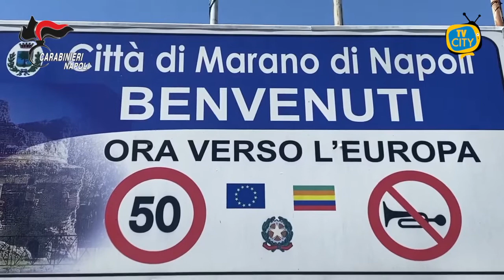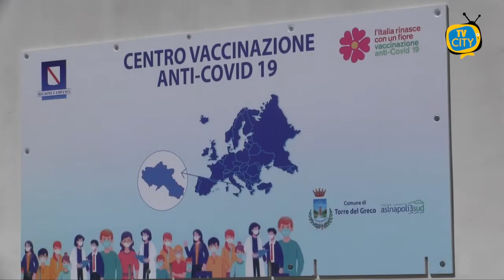TG del 14-04-2021: l’informazione quotidiana di TVCITY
Video della vergogna: un anziano viene aggredito in strada da tre giovani.
I carabinieri di Napoli hanno invece arrestato alcuni esponenti dei clan per truffe edilizie.
Passiamo ora all’emergenza sanitaria. Show del Governatore De Luca a Porta a Porta: il Presidente attacca il Governo sul piano vaccini e spinge sulle riaperture.
Lungo intervista del consigliere comunale Valerio Ciavolino che ha attaccato l’amministrazione comunale, a partire dai ritardi nel piano vaccini.
A una settimana dalla riapertura delle scuole abbiamo chiesto ai torresi le loro preoccupazioni sui contagi.